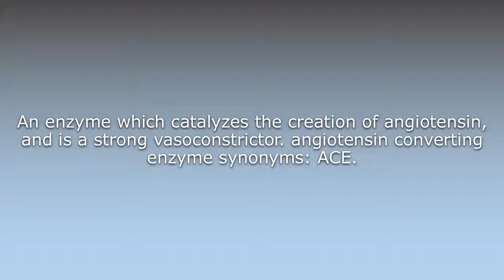What does Angiotensin converting enzyme mean?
What does Angiotensin converting enzyme mean in English? Learn the meaning of the word Angiotensin converting enzyme! How to Pronounce Angiotensin converting enzyme. Expand your vocabulary, learn words.